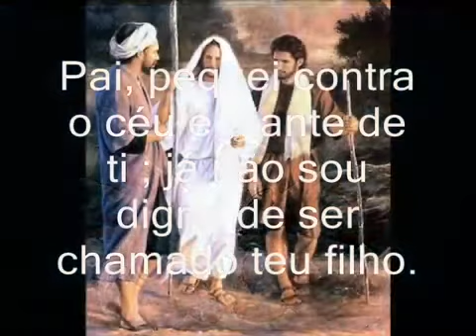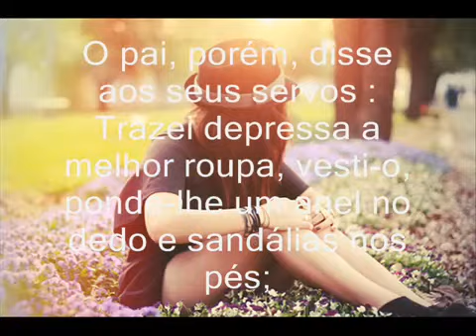OUTRA CHANCE PAULO FERREIRA E JORDANA